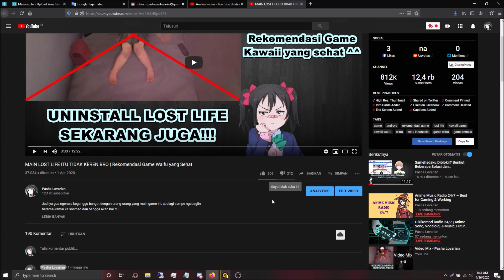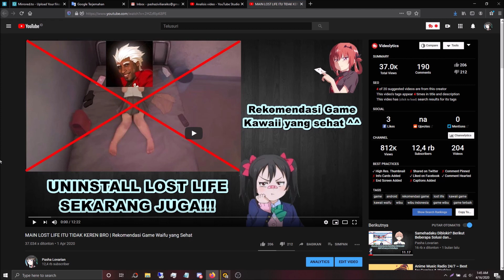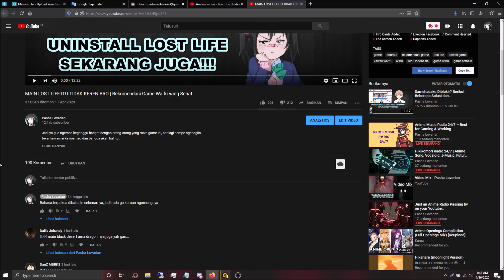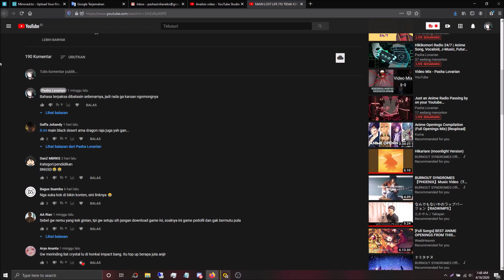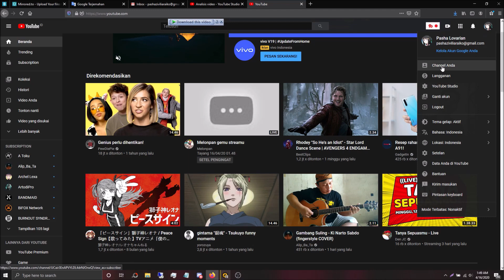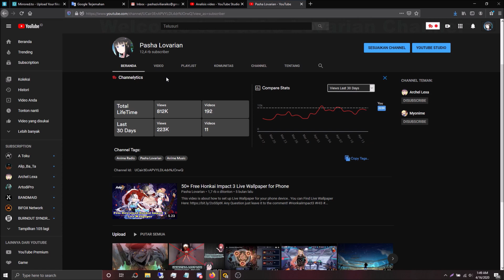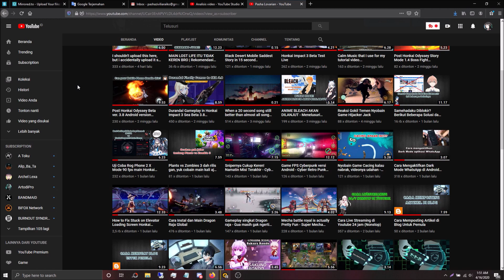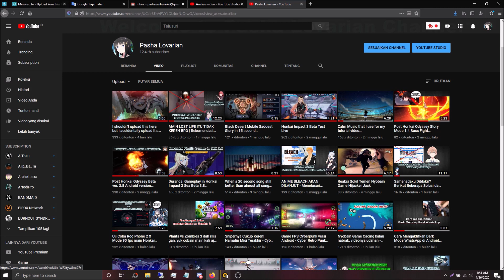Eh Video Sebelumnya Malah Banyakan Dislike, Aku Bisa Jelaskan...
Jadi ya gitu deh... dan begitu deh